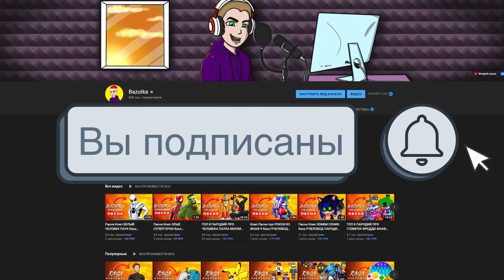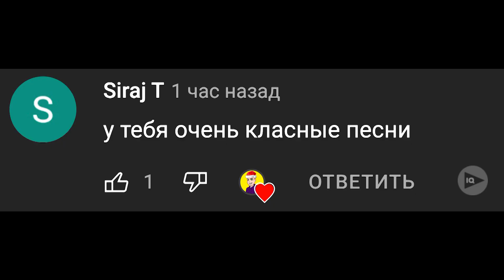ПЕСНЯ ПРО ЗЛОГО ПИКАЧУ Rasa ПЧЕЛОВОД ПАРОДИЯ Pikachu exe Клип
Злой покемон пикачу экзе снова тут! И песенка про него тоже)

Злобный пикачу малыш
Молниями все искрит
Злиться он уже давно
Стать добрее не дано

Злобный пикачу малыш
Молниями все искрит

Жёлтый милый покемон
Только злобный очень он
Не поможет больше никому
Близко ты не подходи
Молнии тут впереди
Так что ты скорее в дом беги

Эй эй эй эй злобный пика
Эй эй эй эй стал очень дикий
Эй эй эй эй людей не любит
Их пугать от злости будет

Злобный пикачу малыш
Молниями все искрит

Злобный пи качу малыш
Молниями все искрит